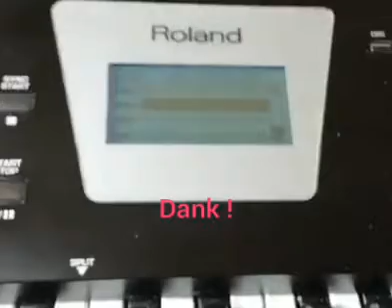Lady Singers Dance Nights | Theme Song | Written by Eugene Simon | Vlog#14 | R&B Funk Soul Jazz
Lady Singers Dance Nights | Theme Song | Written by Eugene Simon | Vlog#14 | R&B Funk Soul Jazz Music

Talent Stage City of Utrecht City of The Hague Europe The Netherlands

Warung Piano Bar | Webcam Live | Zaterdag 14 augustus 2021 | Om 1300 uur vanuit | Den Haag

Eugène Simon Impresario company Group
fan club Nederland
Rachima Blondeel Timmerman - Directie
Victor Fifties Loriaux

13:00 uur
Station Centraal Den Haag
Nederland
Webcam Live